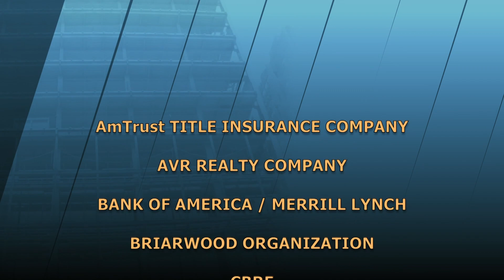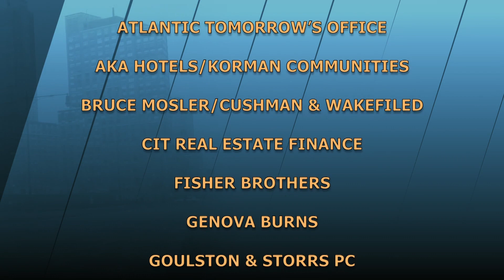The Stoler Report - Leading Edge/Tech and Commercial Real Estate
According to Forbes: many millions have been invested in real estate technology; 50 times the investment made 8 years ago.  Along with the investment is the products discussed by the panel - Blockchain, Artificial Intelligence - and of big concern - cyber espionage!

Featured panelists: Sandy Jacolow, Chief Information Officer Silverstein Properties, Inc.; Michael Rudin, Sr. Vice President, Rudin Management Company; Jeffrey E. Berman, Gen. Partner/Director, Camber Creek; Michael Beckerman, CEO, The News Funnel, The Content Funnel, Real Estate Tech News, CRE // Tech.

Taped: February 20, 2018.

STRP17045